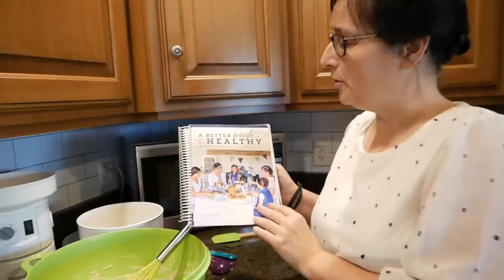New VLOG: Are We Going BIG or Going Home?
It's been six months since the release of our online platform. Should we continue, or quit? Also, a health update on Alisha and we celebrate Kyra's birthday.

TheMullettFamily.com

    Snail Mail -
         From Pain to Purpose